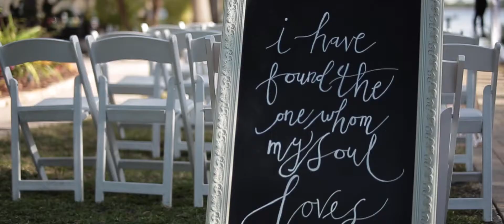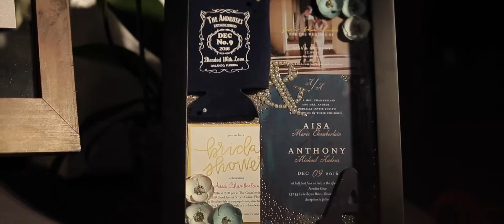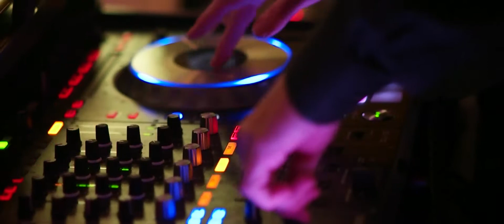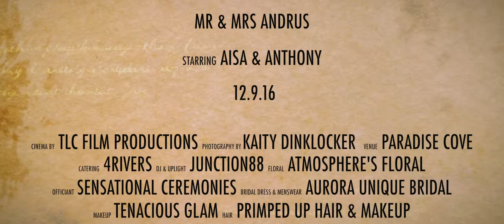Aisa Anthony Highlight 1